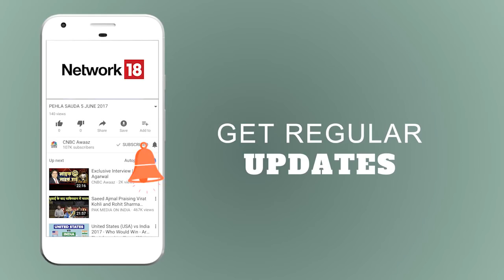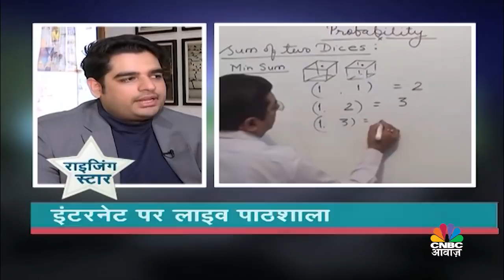Forbes Under 30 | Help Us Green, A Social Venture | CNBC Awaaz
In this special presentation of CNBC Awaaz, we speak to the influential youth of India who have made it to the Forbes Under 30 list. Today, we speak to the founders of Help Us Green, a social venture in Kanpur. Ankit Agarwal and Karan Rastogi's venture collects flower waste and converts them into useful products.